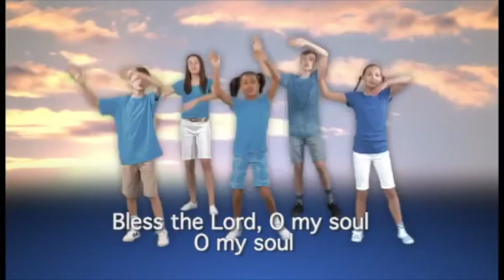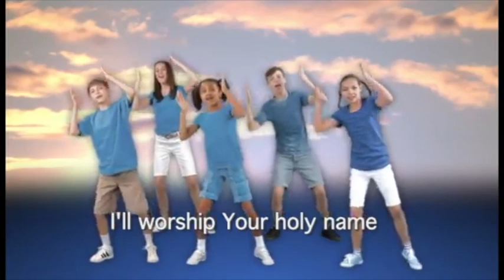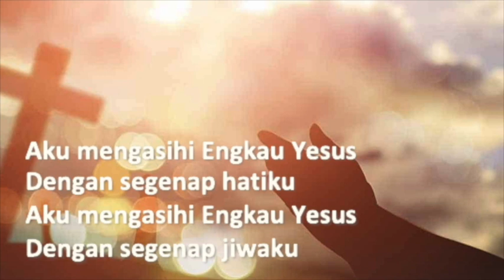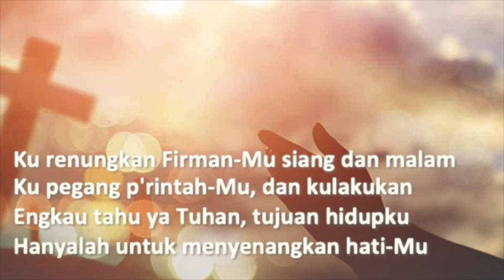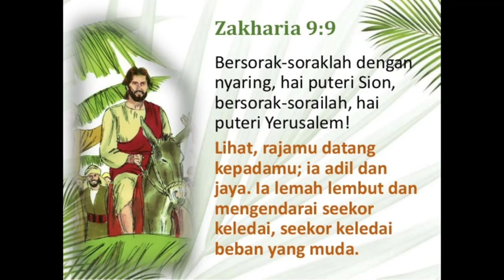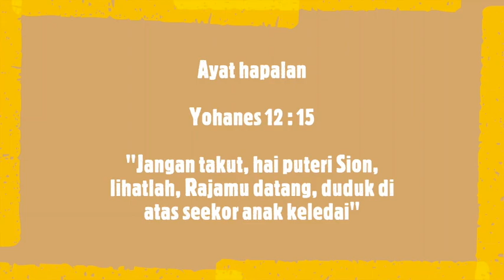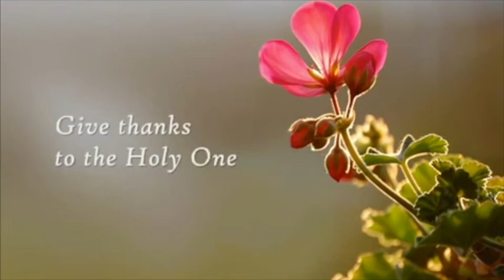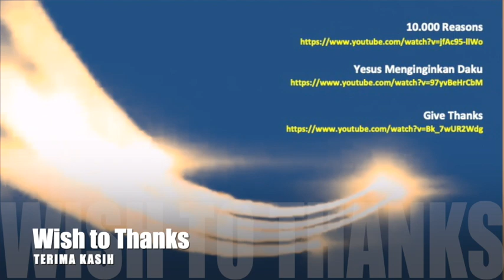Kebaktian Sekolah Minggu | GKI Agape | 28 Maret 2021